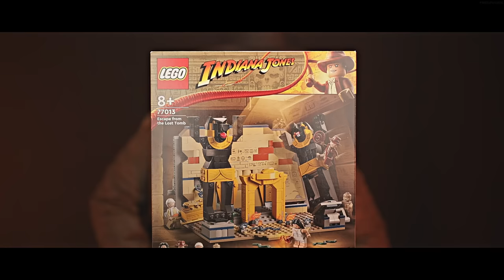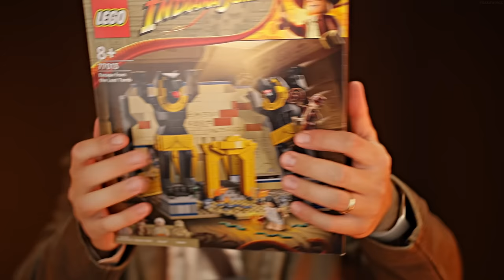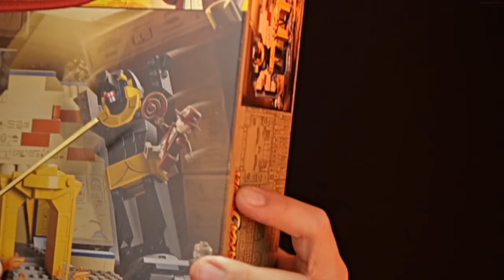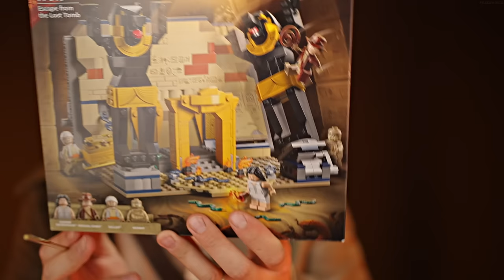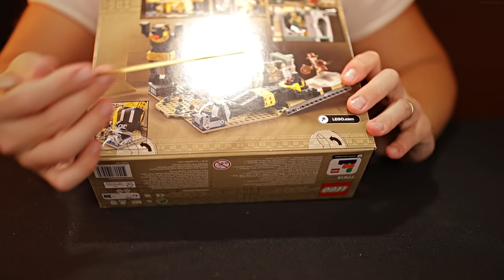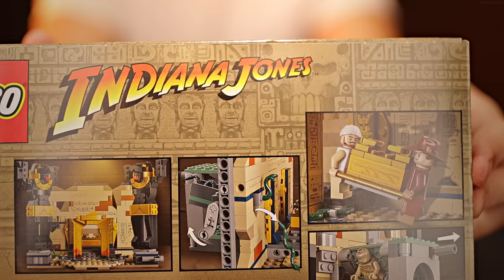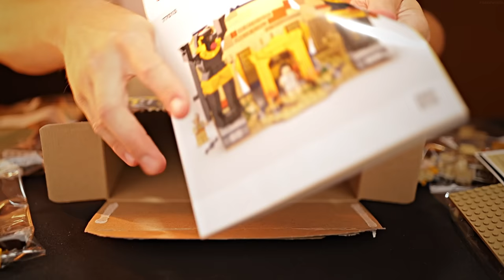[]ASMR[] Building LEGO [] Indiana Jones Set [] For SLEEP & Extreme Relaxation []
"I will take the child and watch over him."
[ASMR] Building a LEGO Set (For Sleep & Extreme Relaxation)
🎧 NEW ASMR Tracks Uploaded Weekly 🎵

FRED 🙌🏻

[ASMR] LEGO BUILD [] INDIANA JONES Lost TOMB [] +2 hours for Sleep []